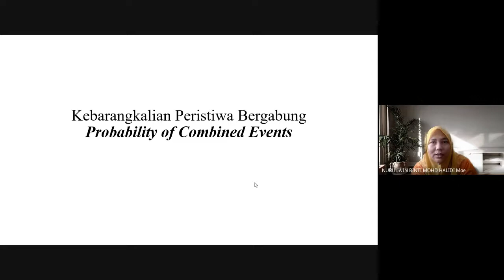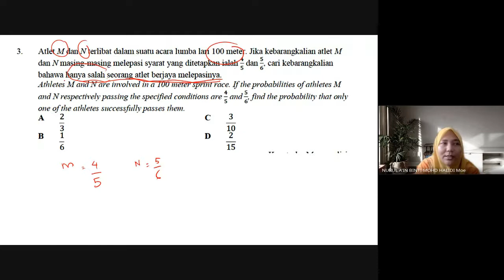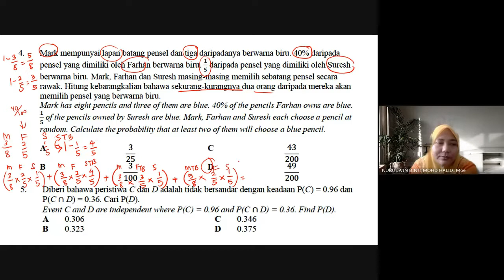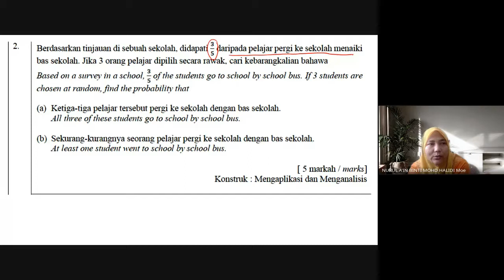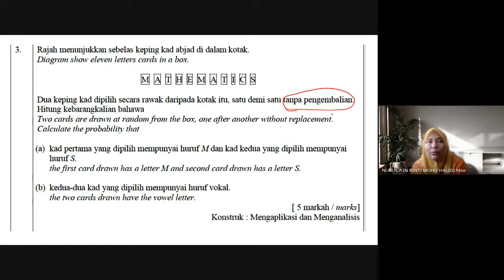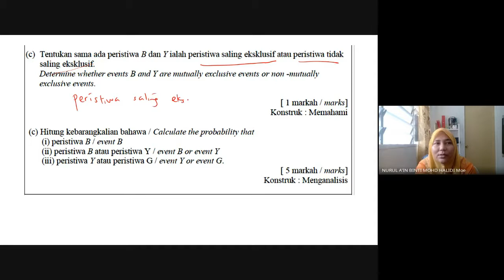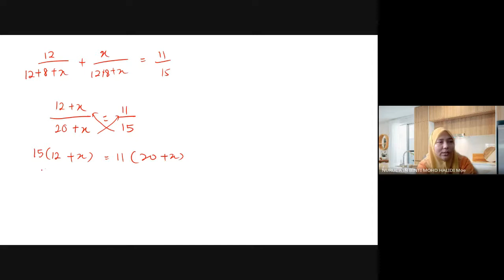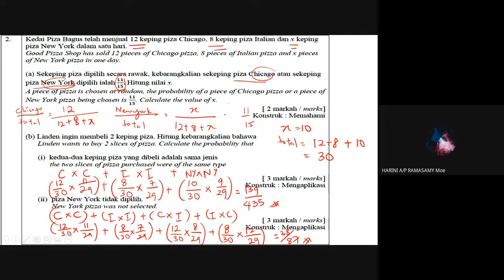Modul Ticket to Victory ~~ Kebarangkalian Tingkatan 4 Matematik ~~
Ulangkaji bersama 5PSV bagi tajuk ini. menerangkan cara pengiraan kebarangkalian.